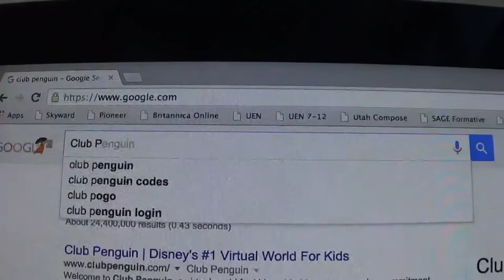Joke of the Day 1-12-2016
Joke of the Day from Corner Canyon High School's Daily Announcements for Tuesday, January 12, 2016.